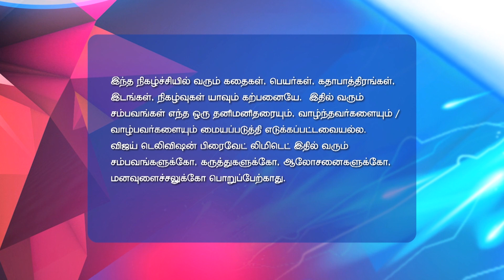Kadhala Kadhala Full Episode 112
Om, Priyanka are Shocked ACP Ranvir leaves an envelope at the Oberoi mansion. Om and Priyanka are worried seeing the content of the envelope. What's inside it?